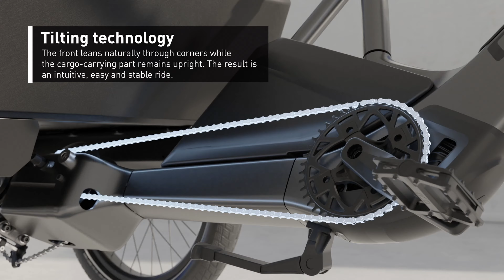BMW CUBE Concept Dynamic Cargo (2022) Exterior Interior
2022 BMW CUBE Concept Dynamic Cargo tricycle seen from outside and inside. BMW Group is providing fresh impetus with two innovative micromobility concepts for emission-free urban mobility, intelligently rethought for increased sustainability in urban traffic. These concepts are being implemented in collaboration with partner companies CUBE and SoFlow. Official communication of the licenses awarded by the BMW Group to the two partners will be made during Internationale Automobil-Ausstellung (IAA) Mobility 2021, which takes place from 7th to 12th September in Munich.

The CUBE Concept Dynamic Cargo inspired by BMW is a compact, three-wheeled cargo bike concept that combines high agility with flexible usage options and increased year-round suitability. It also boasts a variable-use loading platform with innovative attachments for transporting loads and/or children as well as for leisure activities.

The SoFlow Concept CLEVER COMMUTE inspired by BMW features an ergonomic design suitable for everyday use, excellent riding stability and extremely compact size when packed up. It provides a new mixed-mobility option; the innovative ‘public transport mode’ makes it easy to incorporate travel on public transport into longer journeys. Ideal for park & ride, the minimal size when packed makes it ideal for carrying in the car boot.

In its role as a premium provider for individual mobility, BMW Group is actively helping to create the liveable city of the future. Its approach to mobility also looks beyond the company’s core business.  The BMW Group has presented a number of innovative micromobility solutions to the public in the past.

The CUBE Concept Dynamic Cargo inspired by BMW:
the ideal combination of cycling pleasure, agility and safety.

The CUBE Concept Dynamic Cargo inspired by BMW is the first dynamic ‘pick-up’ cargo bike concept. The key component of the three-wheeled vehicle is the front main frame, which is connected to the rear section via a pivot axle and tilts in corners. It remains stable through all corners without tilting towards the road. This combines with the electrified powertrain – which is activated as soon as the rider starts to pedal and drives the two rear wheels – making the cargo bike just as easy to ride as a standard bicycle. As well as producing far greater riding stability in all weather conditions compared to two-wheeler designs, the rear wheels with their rigid, non-pivoting axle mounting also provide the basis for a versatile, pick-up-style transport platform. This can be fitted with a selection of innovative modular attachments for carrying luggage and/or children. The modular design principle paves the way for many more use cases, too. The non-pivoting design of the transport platform has the additional benefit that the rider is barely aware of any extra weight being carried, enabling safe, stable transportation of all loads.

Andreas Foti, CUBE CEO:
“The mobility of the future is one of the key challenges of our time. The e-bike is one of just a few potential solutions to have established themselves. We want to be actively involved in designing and implementing new mobility solutions. Inspired by the idea from BMW, we have put all our know-how into the development of a cargo bike that is suitable for series production. We have created an ultra-compact, agile and safe trike that can be used and enjoyed by anyone. The electrical support enables flexible usage, even outside urban spaces, while the compact design is light and easy to manoeuvre. The flexible transport options also make it possible to transport almost anything.”

The SoFlow Concept CLEVER COMMUTE inspired by BMW:
flexible e-scooter for multimodal mobility.

With the SoFlow Concept CLEVER COMMUTE inspired by BMW, the BMW Group is now presenting an e-scooter concept that folds easily for carrying on public transport and/or by car without compromising riding stability in any way.

In ‘public transport mode’, the footboard folds up at the sides and the rear wheel pivots into the resulting aperture from below. This mechanism shortens the wheelbase of the e-scooter substantially so that it can even be carried on an escalator without difficulty. This is an important requirement if the journey includes underground transport routes.

It can also be rolled along on both wheels in this mode, rather like a trolley case. And the front wheel’s integral hub motor provides an electric impulse that makes it easier to push the SoFlow Concept CLEVER COMMUTE inspired by BMW up ramps in this mode. The compact dimensions of the e-scooter when folded up means that it should be possible to take it on all forms of public transport free of charge.